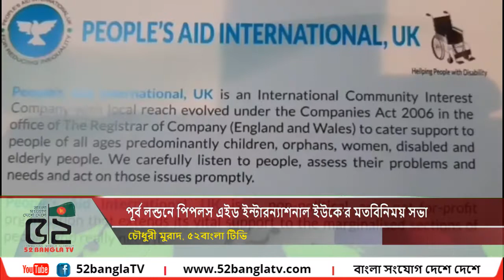পূর্ব লন্ডনে পিপলস এইড ইন্টারন্যাশনাল ইউকে'র মতবিনিময় সভা